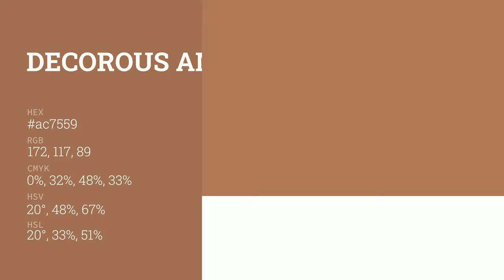Decorous Amber color ac7559 hex color - Orange color - Cool color ac7559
What color is Decorous Amber ? ac7559 hex color - Orange color - Cool color ac7559

Hex ac7559 Color Code is also known as Decorous Amber color.